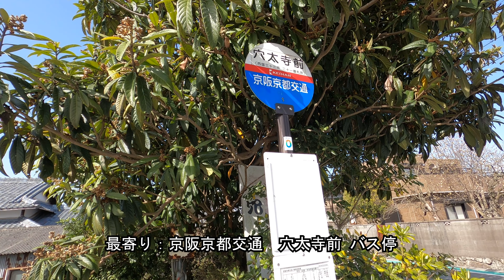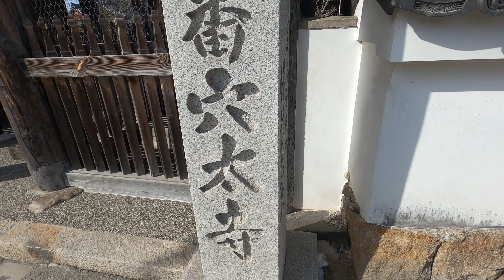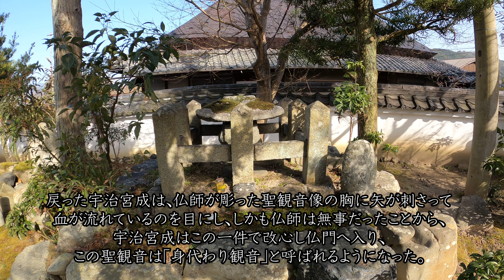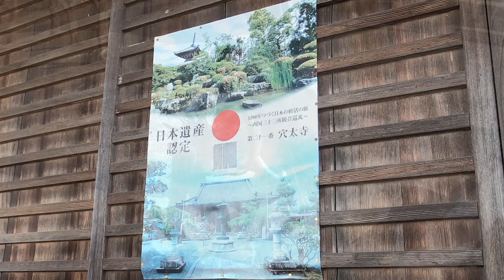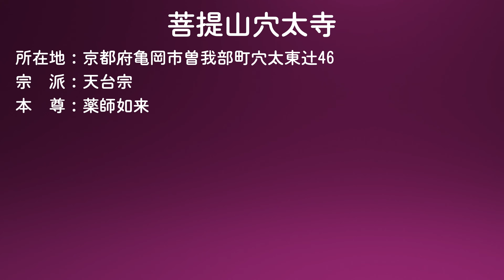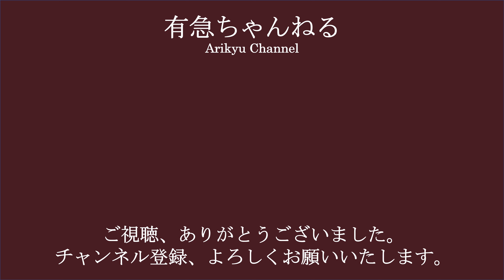【寺社参詣】＃83 穴太寺(京都府亀岡市/西国21番/天台宗)～長閑な田園風景に溶け込む丹波の古刹～ Anaouji Temple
神社仏閣巡り「寺社参詣シリーズ」第８３回は、京都府中西部、京都市の隣にあって、京都駅から電車で20～30分程度の亀岡市にある、天台宗寺院　西国三十三所第２１番札所　菩提山穴太寺です。

創建は古く、飛鳥時代末期の慶雲２(705)年、文武天皇の勅願で大伴古麻呂によって開かれました。

境内は何度か焼失しており、応仁の乱(応仁元(1467)年～文明９(1477)年)では伽藍の一部が、天正年間(1573～1593年)の明智光秀による丹波攻めでは伽藍の全てが、享保13(1728)の失火では本堂が、それぞれ焼失していますが、享保20(1735)年に再建され、現在に至っています。

穴太寺の本尊は薬師如来ですが、西国三十三所の札所本尊である聖観世音菩薩の方が有名です。この聖観世音菩薩は「身代わり観音」の伝説で知られています。この伝説は、『今昔物語集』や『扶桑略記』の説話で、丹波国桑田郡の郡司であった宇治宮成が、宮成の妻が信仰心が篤く、京都在住の仏師に聖観世音菩薩像ほ彫ってもらい、その褒美として、宮成が大切にしていた白馬を与えました。しかし宮成が、与えた白馬が惜しくなり、家来に命じてこの仏師を矢で射殺しました。後に確認すると、この仏師は健在で、しかも彫ってもらった聖観世音菩薩像の胸に矢が刺さり血が流れていたのを見て、何と罰当たりなことをしたのかと改心し、以降仏道を信仰するようになった　とのことです。
この聖観世音菩薩像は、昭和43(1968)年に盗難に遭い、以降見つかっていません。現存する聖観世音菩薩像は、その後に摸刻されたもので、胸の傷もそのまま再現されているとのことです。基本的に秘仏ですが、３３年に一度開帳されます。
なお、本来の本尊である薬師如来は完全秘仏で、今まで開帳されたことはないそうです。

境内は、それほど広いわけではありませんが、境内西側には本坊となる円応院があり、ここで受付をして本堂を拝観することができます。また円応院の庫裏･方丈の西側には護摩堂があります。
本堂を挟んで東側には、念仏堂や万体地蔵を祀る地蔵堂などがあり、念仏堂に接する納経所で納経受付･御朱印や御守りなどの授与を行っています。西国三十三所の札所であることから、巡礼の観光バスやジャンボタクシーがやってくると、納経所には長い列が出来ます。

穴太寺の周辺は田畑が広がりますが、すぐ北側には亀岡総合運動公園があり、周辺の風景は変わりつつあります。また、京都縦貫道亀岡ＩＣからも、直線距離で1km程度と近く、有料ですが近隣に駐車場がありますので、自動車でのアクセスは良好です。また、兵庫県以西からだと新名神高速箕面とどろみＩＣからも約20kmほどありますが、名神高速→京都縦貫道経由よりも近道です。

長閑な田園風景の中に佇む、丹波地方有数の古刹、西国三十三所第21番札所、菩提山穴太寺の動画をご覧下さい。

撮影機材：GoPro HERO 8

【使用ＢＧＭ】
「Japanese Autumn」（甘茶の音楽工房）

【Ｗｅｂサイト】
西国三十三所巡礼の旅　第二十一番　菩提山穴太寺